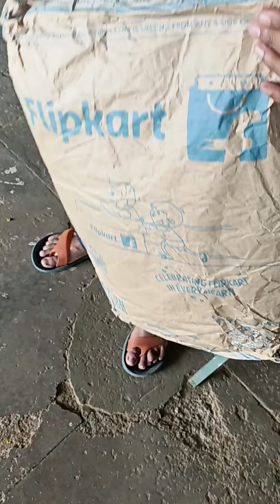PROVOGUE unisex Spacy with rain cover and reflective strip 35 L Laptop BackpackBlackSeller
PROVOGUE unisex Spacy with rain cover and reflective strip 35 L Laptop Backpack
Black
Seller: AGILE